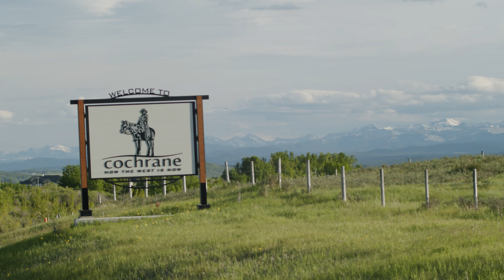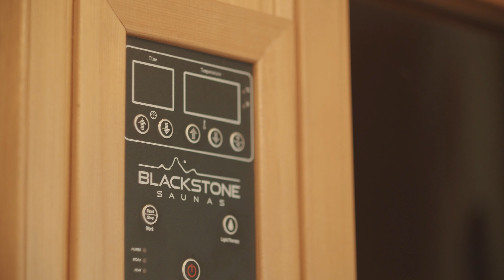SOLD!! Cochrane Homes For Sale - 24 Diamond Ridge Estates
BRING THE HORSES, KIDS, RV & TOYS! Great acreage property CLOSE IN to Cochrane! This immaculate 1,570 sq ft walkout bungalow offers 9' knockdown ceilings, newly site finished cherry hardwood, country island kitchen w/ large pantry, SS appliances & gas stove, cozy living rm w/ gas fireplace, 4 bedrms + den (den could be 5th bedrm) including master w/ large walkin closet & 4 pce ensuite w/ skylite, big main floor laundry rm, fully finished walkout basement w/ large family rm, 3 bedrms, large 3 pce bath, 9' ceilings & infloor heat! Spacious wrap around deck and sunny aggregate patio to enjoy the outdoors. Great horse setup w/ 3 pasture areas, 2 horse shelters, hay storage & tack shed. Heated Triple attached garage w/ 220V power & paved driveway w/ extra RV parking is a plus. Imagine having the kids and horses right outside your door! This is the perfect opportunity for those looking to have all members of the family (both furry and not) together at the same address. Better hoof it on down and take a look!